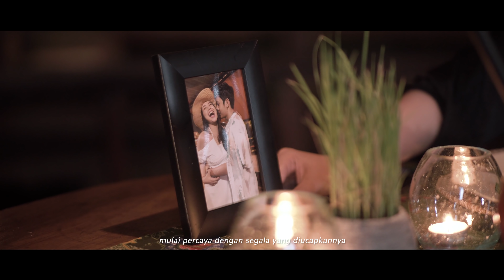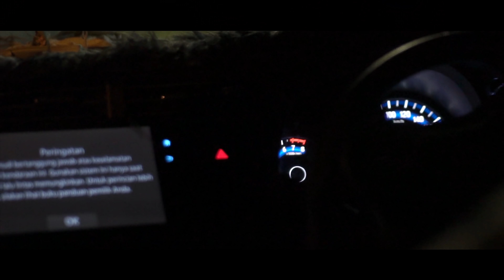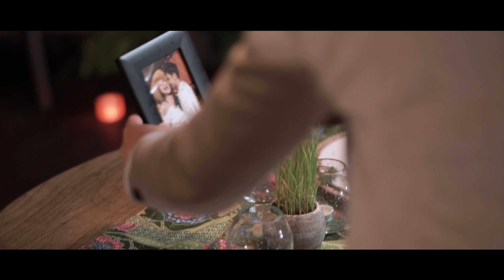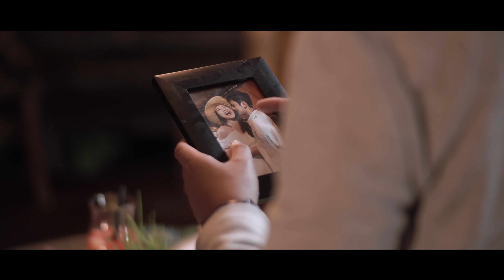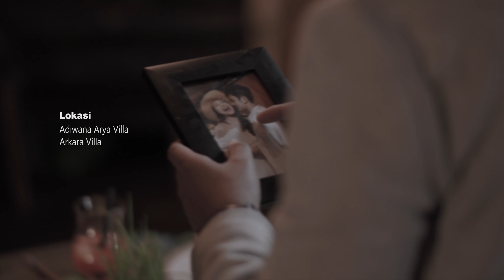KATANYA GAPAPA "Kalau Kita Mencoba Kembali" (WEB-SERIES) - END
WEB-SERIES "KATANYA GAPAPA"
Episode 4 : ( Katanya gapapa kalau kita mencoba kembali)
Putu sangat bertanggung jawab, bertanggung jawab atas pekerjaan dan kebahagiaan Puspa. Puspa antusias mendekor meja dinner untuk anniv mereka, lagi-lagi pekerjaan membuat rencana bahagia mereka berantakan. Puspa hanya bisa menerima dan menikmati malam itu sendirian. Putu datang, perasaan kecewa Puspa rasanya sudah menumpuk, Puspa konsisten tidak akan mengambil keputusan saat sedang marah, ia hanya berjalan meninggalkan Putu, kemudian Putu menyusul dengan permintaan maafnya. Puspa butuh waktu sendiri, Putu mengabulkan, namun perasaannya juga tidak enak. Putu duduk sendiri di depan dekorasi indah yang telah Puspa siapkan. Puspa kembali, karena biar bagaimanapun, biar berlawanan sekalipun, jika saling membuthkan mereka dengan ikhlas kembali lagi.

Seperti Pagi dan Senja, mereka datang di waktu berbeda, namun ada satu waktu yang membuat mereka bersinggungan

Episode 3 : "KATANYA GAPAPA KALAU KITA MASIH BISA BERTAHAN"
Link :

Cast :
PUTUBAHAGIANA as Putu
AYU PUSPA as PUSPA
HENDRIKUS SONGBES as Hendrik

Executive Producer : Putu Bahagiana
Sutradara : Tyan Adi
Assisten Sutradara : I Putu Agus Umbara Yasa
Script Writer : Dalilah

Penata Artistik : I Putu Yoga Wirantika Yasa
                              I Gede Agus Ari Santika
Directed By : Tyan Adi
Assisten Director : I Kadek Edwan
Drone Pilot : Tyan Adi
Clapper : I Putu Yoga Wirantika Yasa

Sound Man : Hendrikus Songbes
Musik by : PAM
Design Grafis : Michael Yan Devis
Editor : Tyan Adi
            I Putu Agus Umbara Yasa

Lokasi
 * Adiwana Arya Villa
 * Adiwana Arkara Villa